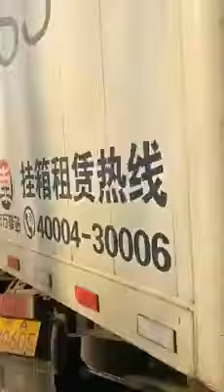Tai nạn kinh hoàng trên cao tốc 2019